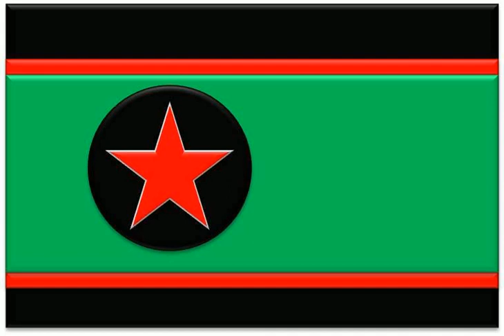Hino de Ipixuna - AM (Letras na descrição)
Letra por Newton de Lima e Silva
Melodia por Professora Iraci Amorim, Arranjos por Raimundo Rodrigues de Moraes Junior (TUTA)

              I
No meio de florestas gigantescas
Te ergues pequenina e sobranceira
Oh crescente Cidade de Ipixuna
No rio Juruá na ribanceira.

Estrofe

Eia...Sus oh Ipixuna,
Te acompanha em fados mil
Pois se cresce o teu progresso,
É o progresso do Brasil

              II
Dos municípios todos do amazonas,
O mais distante és tu e no entanto
Pelo constante esforço de teus filhos
Teu desenvolvimento causa espanto.

              III
Teu solo variado e sempre fértil
Vivo esperando o braço empreendedor
Para todos encher de ricos frutos
Pelo dever sublime do labor

              IV
Ninguém impedirá o teu triunfo
Pois teu povo é modesto e varonil
Segue o lema que é ORDEM E PROGRESSO
Para glória e grandeza do Brasil.